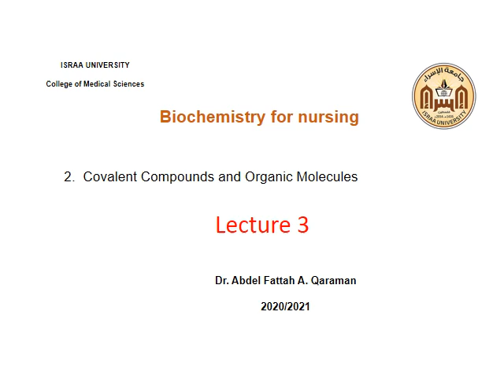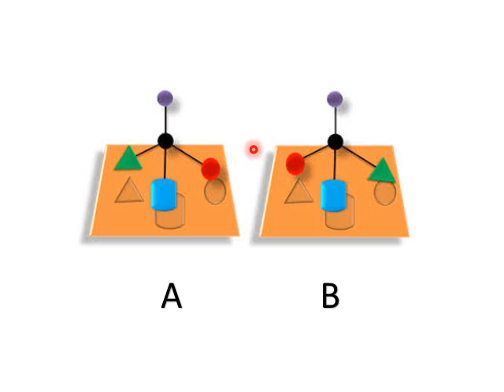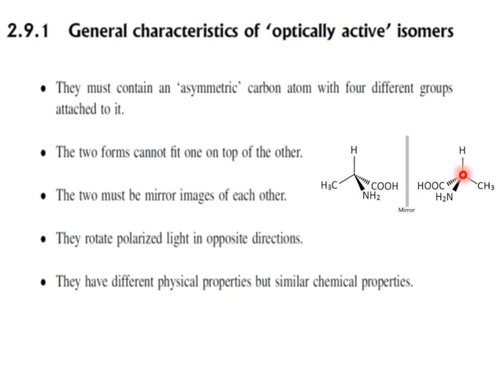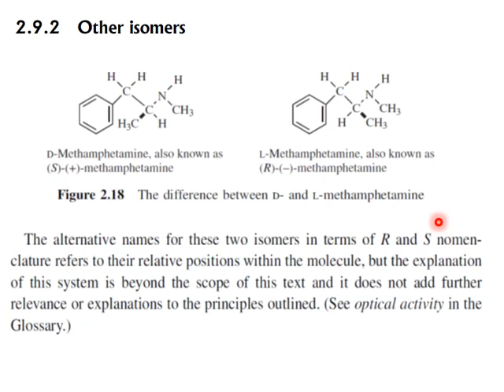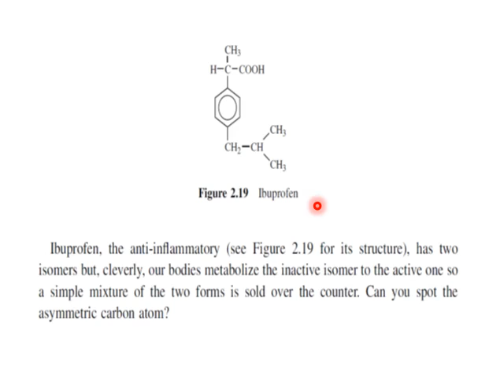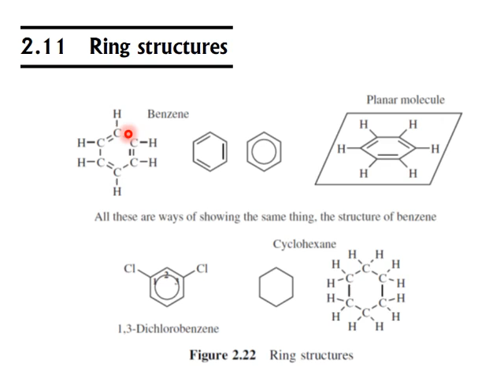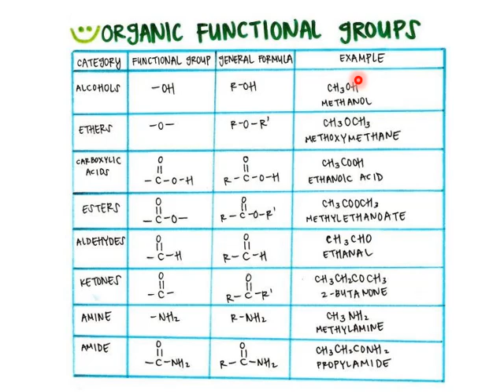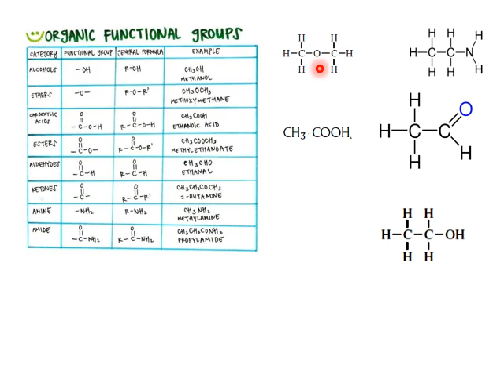chapter 2 covalent bonds part3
الكيمياء الحيوية
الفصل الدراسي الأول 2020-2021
د.عبد الفتاح قرمان
كلية العلوم الطبية